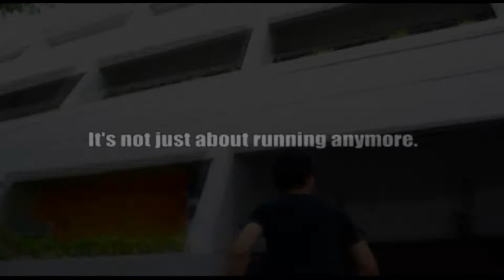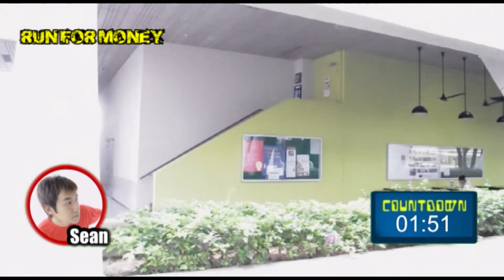NTU JAC presents RUN FOR MONEY 2013 (Episode 3)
RUN FOR MONEY 2013 (Episode 3)

8 Escapers. 1 Hunter.
60 minutes of drama awaits.

RUN FOR MONEY is a Japanese urban variety game show featuring guests as Escapers trapped in a virtual game of Tag. Money is awarded for every minute they are in the game. However, evading capture from the android Hunters is no simple task, even for real-world Olympic athletes and world champions.